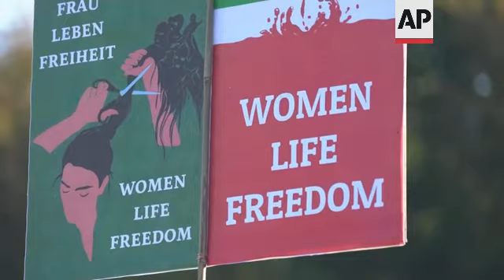Iranians call for regime change in Berlin protest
RESTRICTION SUMMARY:
ASSOCIATED PRESS
Berlin, Germany - 22 October 2022
1. Mid of protester chanting "Mullah must go! Go, go, go!"
2. Close of placard reading  (English) "Woman, life, freedom"
3. Wide of protest
4. SOUNDBITE (English) Nina (no surname given), activist living in Germany:
"Finally we have this chance and we want to use it to show to the world that we don't want this government, we want to change them. So our purpose, our destiny, is the same. So today we want to shout it together, scream it. We don't want Islamic Republic."
5. Wide of protesters
6. SOUNDBITE (English) Shakib Lolo, Iranian living in the Netherlands:
"We live in Holland, and we came here just for this day. It is so important for us to be here, to be the voice of the people of Iran, who will be killed on the streets. And this is not a protest anymore, this is a revolution, in Iran. And the people of the world have to see it."
7. Close of protesters holding placards reading (English) "Free Iran"
8. SOUNDBITE (English) Mehrnoush Mouri, Iranian living in the Netherlands:
"They want to have their own rights, they want to choose what they wantto want, (if) they want to have hijab or they want to have no hijab, this should be their own decision. That is why now this is happening, and a lot of people in Iran they don't want Islamic Republic of Iran, because they are killing our children, they are killing our women and they are killing all the people that want, that have a different idea."
9. Wide of demonstration
STORYLINE:
Thousands of demonstrators gathered in Berlin on Saturday in support of the protesters in Iran.
Saturday's demonstration follows anti-government protests across Iran that were sparked by the Sept. 16 death of 22-year-old Mahsa Amini in the custody of the country’s morality police.
Although the protests across Iran first focused on the country’s mandatory hijab, they have transformed into the greatest challenge to the Islamic Republic since the 2009 Green Movement over disputed elections.
Security forces have dispersed gatherings with live ammunition and tear gas, leaving over 200 people dead, according to rights groups.
The Iranian protests have triggered demonstrations of support across Europe.
Some people at Saturday's Berlin demonstration were seen flying flags associated with the Mujahedeen-e-Khalq, or MEK.
The MEK began as a Marxist group opposing the rule of Shah Mohammad Reza Pahlavi.
It supported the 1979 Islamic Revolution, but soon had a falling out with Grand Ayatollah Ruhollah Khomeini and turned against his clerical government, carrying out a series of assassinations and bombings in the Islamic Republic.
The MEK later fled into Iraq and backed dictator Saddam Hussein during his bloody eight-year war with Iran in the 1980s, leading many people in Iran to oppose the group.
Although now largely based in Albania, the group claims to operate a network inside Iran.